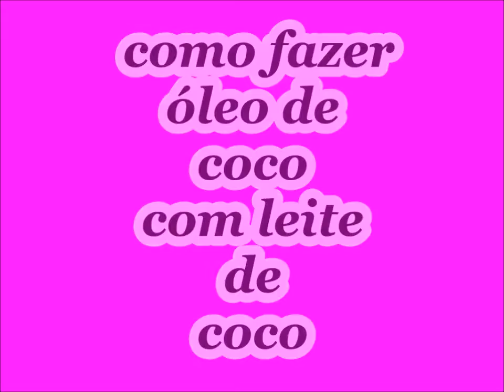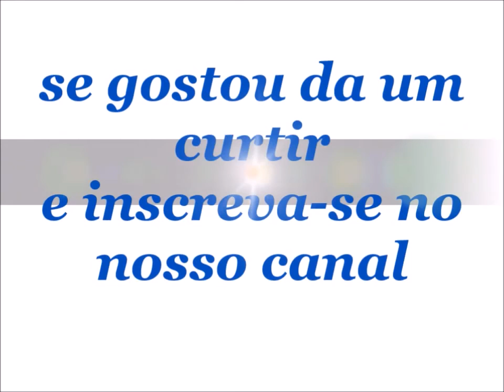Como fazer óleo de coco para usar nos cabelos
Tenha um cabelo nutrido brilhoso e super,Saudável fazendo o seu próprio Óleo de coco caseiro e natural